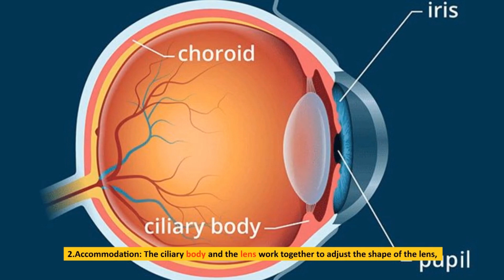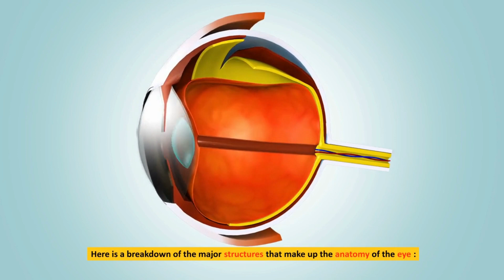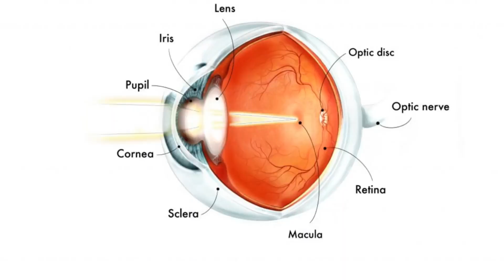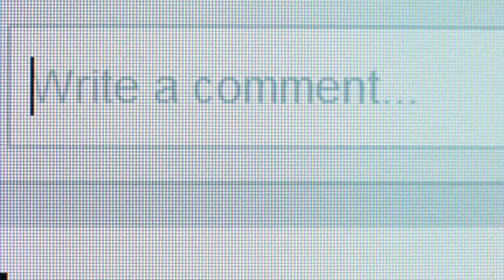Understanding how the eye works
Do you want to know how the eye works? Check out this video to learn all about how the eye works and the different parts that make it work. From optics to the retina, you'll learn everything you need to know to understand how the eye works!

This channel is focused on caring for your eyes and helping you prevent as well as manage silent eye-blinding diseases. After the subscription, if you have any questions, you can leave them in the comment section to get answers.

Prevent (or stop cataract progression) with these:
(a) Anti-oxidants
(b) 100% UV protection

Nutrients to maintain eye health and boost your vision:
(a) (lutein and zeixanthin)
(b) (ocuvite)

Prevent age-related macular degeneration (AMD) with these:
(a) (preservision areds 2)
(b) ( lutein)

Color Vision defect(deficiency)(Deutan and Protan):

Eyedrops to stop itchy eyes:
(a) (Naphcon A)
(b) (Pataday)

Eyedrops to stop dry eyes:
(a) (Systane)
(b) (Refresh)